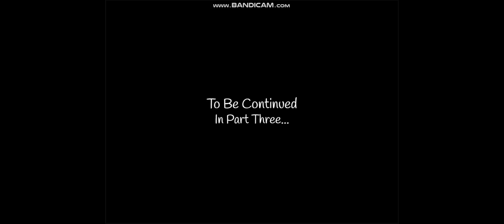Noobysworld - A Mix Through Time [PART TWO]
With Nooby and the others all trapped in an area of Scratch long forgotten, they must now find a way out. With the help of some new and old friends along the way, finding their way through a mansion shouldn't be too bad, right?

Written and Animated by ndd 200 and Cool-Cube
Directed and Produced By ndd 200 and Cool-Cube
Voice Actors:
ndd 200 as Nooby
Cool-Cube as Gooey
ndd 200 as Happy
Gooey drawn by ndd 200
Anonymous as User101
ndd 200 as Nathan and Archie
ndd 200 as Future Nooby
NoobyBacon456 as Himself

Music Courtesy To:
Leon Riskin - UCN Ambience
Unknown Artist - Additional Ambience
TT Games - Arctic Antics
Everett Bradley - Throw It All Away
Paul Shortino & Jun Senoue -  E.G.G.M.A.N.

Noobysworld 2021
All music goes to their respectful owners.